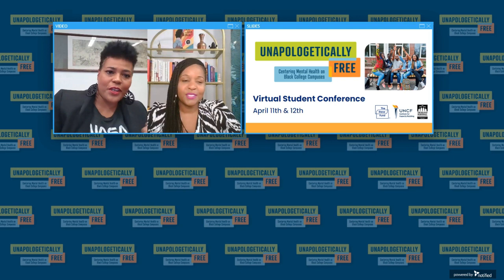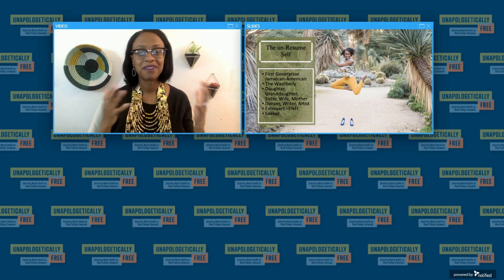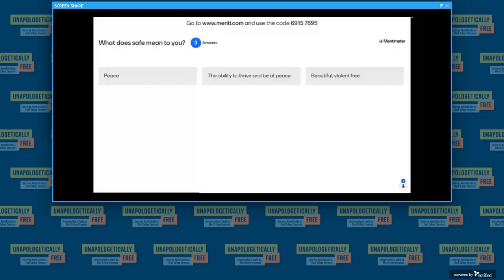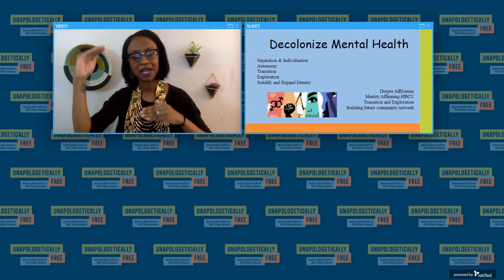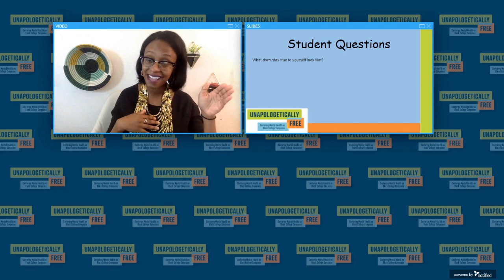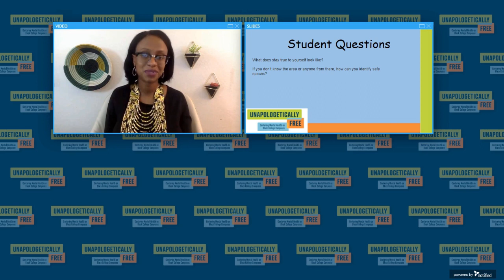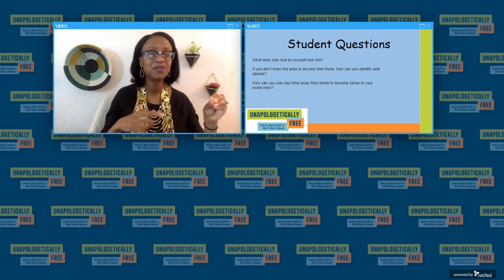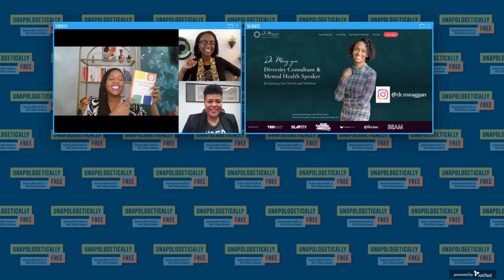Day 2: Free at College and at Home